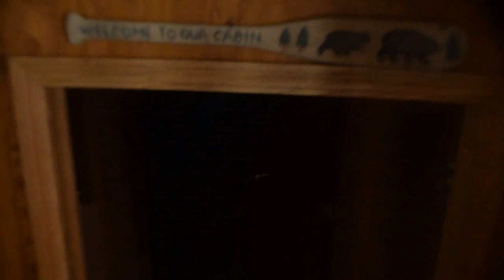sod house walk through.k